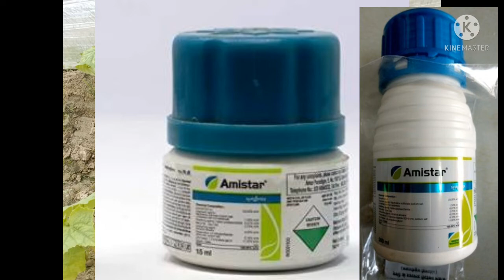फसलों के पौधों में पीलापन और सडन गलन की समस्या की दवा